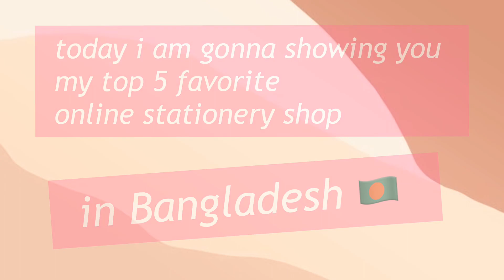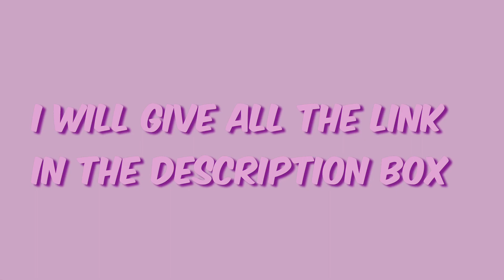🌱5 Best Bangladeshi🇧🇩 Online Stationery Shop You Must Visit 2020 || Art and Craftoholic Sara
This video is about 5 best Bangladeshi Online Stationery Shop You must visit 2020.

These day's Bangladeshi people are more curious about arts and crafts. So, I made this video for all my Bangladeshi artists who are interested in all types of art and craft supplies.

All the online shops link :
No1. Luminous Craft & Stuff
No2. Talisman
No3. Crafts and Habijabi
No4. Kiddy Craft Bd
No5. Arto - Art Materials Shop

🌱 𝙏𝙞𝙢𝙚 𝙎𝙩𝙖𝙢𝙥𝙨  🌱

0:00 intro
0:19 no 5
0:31 no 4
0:42 no 3
0:54 no 2
1:07 no 1
1:23 outro

🎀 𝙁𝙞𝙡𝙢𝙞𝙣𝙜  & 𝙀𝙙𝙞𝙩𝙞𝙣𝙜 ——
Video making app : VLLO
Video Shoot by IPhone 8 Plus

🎀 𝙈𝙪𝙨𝙞𝙘 🎶——

 VLLO library
YouTube library

🖊 NOTE : SOME OF THE IMAGES/PICTURES SHOWN IN THE VIDEO BELONGS TO THE RESPECTED OWNERS AND NOT ME..
I AM NOT THE OWNER OF SOME PICTURES SHOWED IN THE VIDEO.

This video all about:
5 best online stationery shop in Bangladesh
Stationery shop
Best stationery shop
Best online stationery shop
Bangladeshi stationery shop